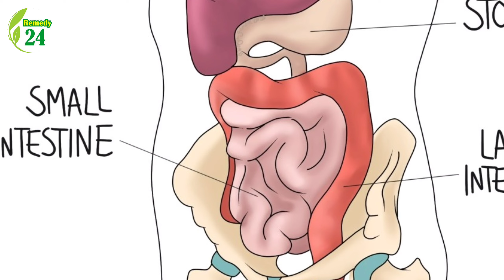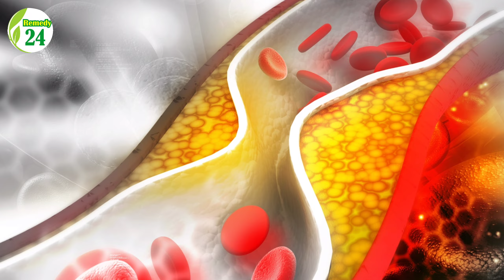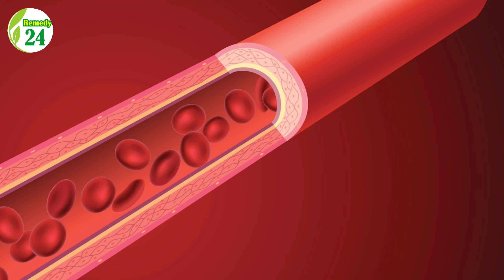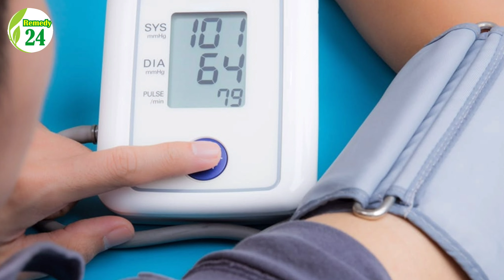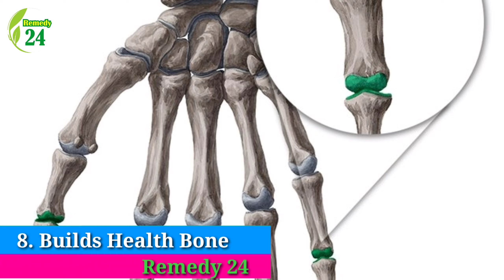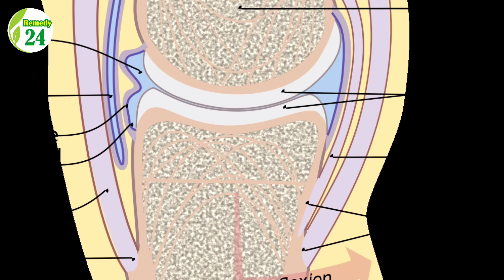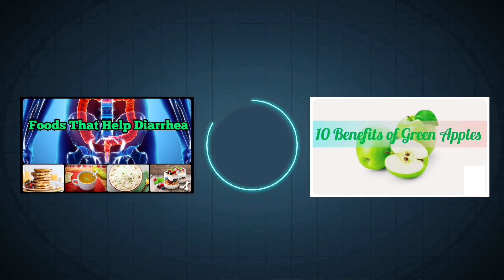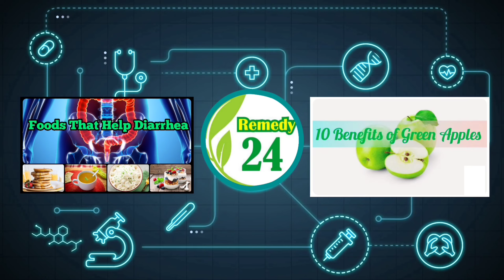10 Amazing Mulburry Health Benefits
NOT intended to replace professional medical diagnosis, advice, or treatment. Always seek the advice of a physician or other qualified health provider with any medical questions. Never disregard professional medical advice or delay seeking it because of a YouTube video. Eating a healthy diet is not about strict limitations, staying unrealistically thin, or depriving yourself of the foods you love. Rather, it’s about feeling great, having more energy, improving your health, and boosting

If you feel overwhelmed by all the conflicting nutrition and diet advice out there, you’re not alone. It seems that for every expert who tells you a certain food is good for you, you’ll find another saying exactly the opposite. The truth is that while some specific foods or nutrients have been shown to have a beneficial effect on mood, it’s your overall dietary pattern that is most important. The cornerstone of a healthy diet should be to replace processed food with real food whenever possible.

By using these simple tips, you can cut through the confusion and learn how to create and stick to a tasty, varied, and nutritious diet that is as good for your mind as it is for your body.